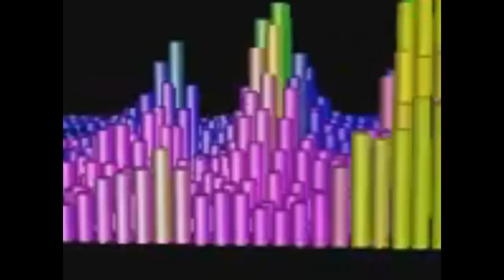Joe Gutierrez 2012 Video Part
Here's Joe Gutierrez's newest video part!

Filmed/Edited by Roberto Barrios

"I do not won the rights to this song"

Fools Rhythm by Two Fingers